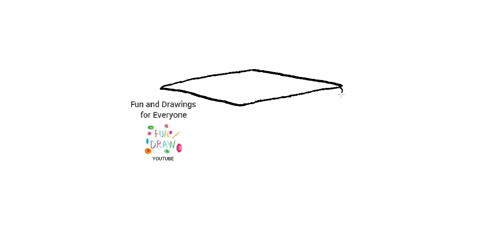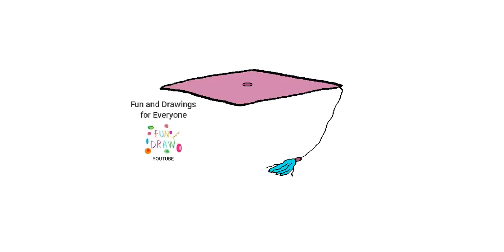Hoe teken je een afstudeerpet voor een universiteit